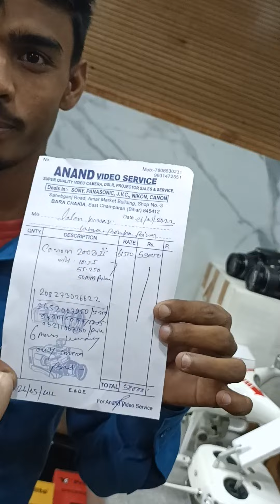Second Hand Dslr Canon 200D mark 2 ! Anand video service Chakia motihari ! हर बार सेवा का मौका दे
कैटलॉग यह देखे

# Dslr camera

drones kaha pe milega

Second Hand Drones chakia

chakia camera market

Anand video service Chakia

Second Hand Dslr nikon 7500

Second Hand Dslr Canon 200D mark 2

200D Dslr

200D Camera

200D mark 2 Dslr camera

D5600 camera

Dji Phantom 4 pro V2.0 Drones

Second Hand Drones V2.0

Second Hand Drones phantom 4

Drones Camera shop

Nx100 Second hand camera

Nx100 Camera

Pv100 Second hand Camera

4k Second hand camera

4k Camera shop

Second Hand D5600 camera

AnandVideoService Chakia

# Muzzaferpur camera market

# DarbhangaCameraMarket

# Drones market

# kalcutta camera market

# GorakhpurCameraMarket

# Siwan Camera Market

# Chhapra camera market

# Samastipur camera market

# Camera shop patna

# Camera shop chakia

Patna Camera Market

Chakia Camera Market

Camera shop Chakia

Camera shop Patna

Aanand video service Bara chakia (patna bihar)📽️🎥

Address :- Chakia ( East Champaran Motihari)

Near Bandhan Bank

land mark :- Amar market building Shop number :-03

Bharat electronics opposite

Bara chakia (Motihari Bihar)

pin :- 845412